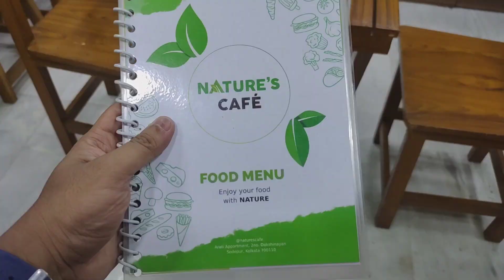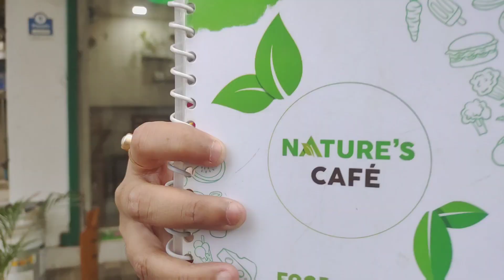🌿 Nature's Cafe Sodepur 🌿 | Pocket friendly cafe | Nature themed cafe | Theme Cafe in sodepur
Cafe Name : Nature's Cafe
Address : Dakshinayan, 2no, Barasat Rd, Sodepur, Kolkata, West Bengal, 700110

✴️We Tried 👇
Corn Chicken Pizza 🍕 - Rs 149
Rainbow Donout 🍩 - Rs 49
Chocolate Waffle stick 🧇 - Rs 69

your queries,
nature's cafe sodepur
nature's cafe